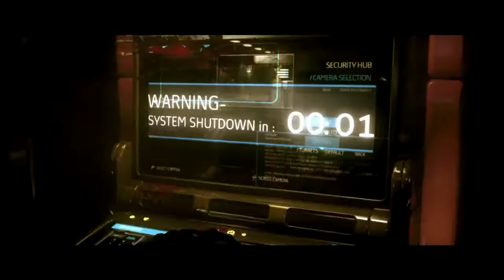Deus Ex: Human Revolution - CG Director's Cut - Trailer @ HD (!)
Zu sehen gibt es hier den exclusiven "CG Director's Cut - Trailer" mit einigen sehr sehr netten neuen Gameplay-Szenen des neuen Deus Ex: Human Revolution. - Sehr sehenswert...

Der Spiel-Release ist am 23. August 2011.

"Deus Ex: Human Revolution" bei Amazon.de

.::::::::: Natürlich wie immer in HD ::::::::.